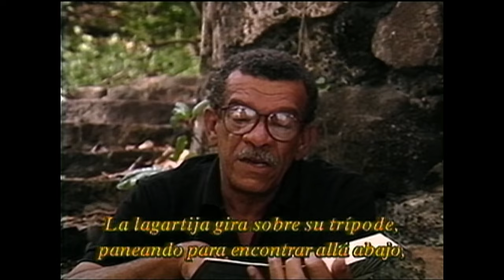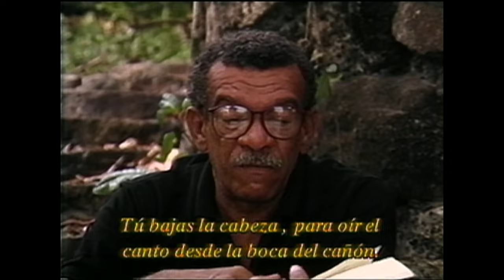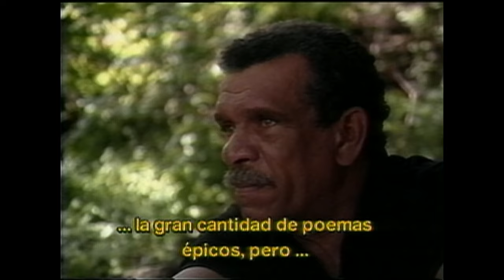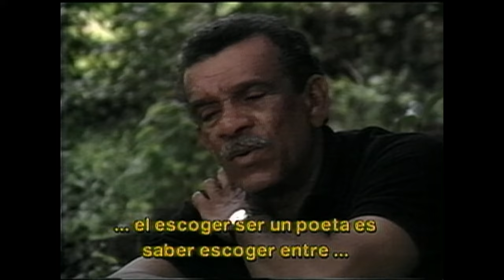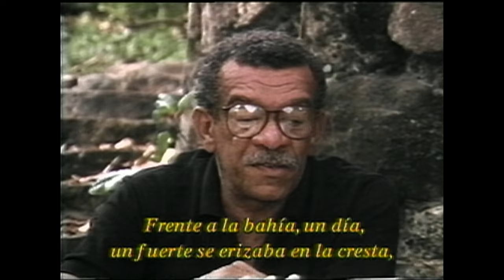Tratos y retratos | Temporada 1993 | Derek Walcott parte 1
Desde la fundación de Canal 22 como televisora pública una de sus producciones insignia fue el programa de Tratos y retratos, donde Silvia Lemus hace un recorrido entre las figuras más destacadas de las letras y la cultura a nivel mundial.

En este programa de la temporada 1993, Silvia Lemus entrevista al escritor Santalucense Derek Walcott, quién tres años antes publicara su magnum opus: Omeros, poema épico basado en La Odisea de Homero, oba que le hizo merecedor al Premio Nobel de Literatura en 1992.